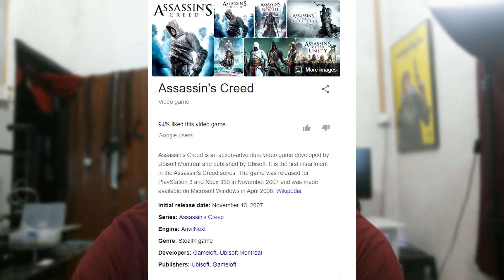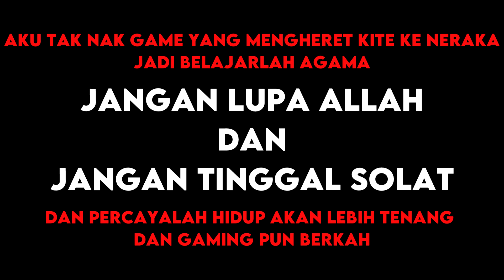Assassin's Creed: Valhalla Review(Malaysia)